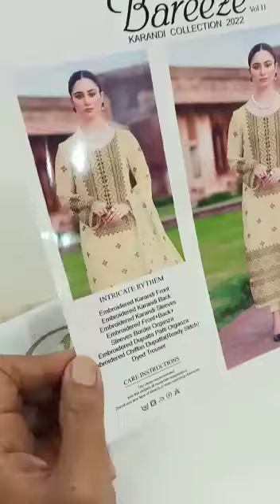Bareeze (Intricate Rythem)